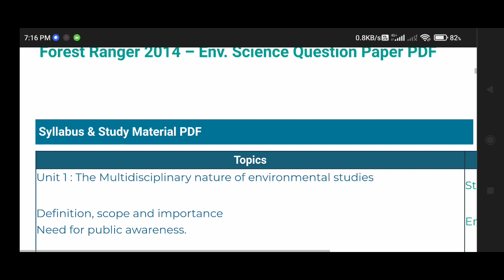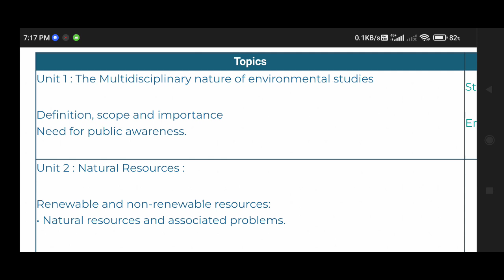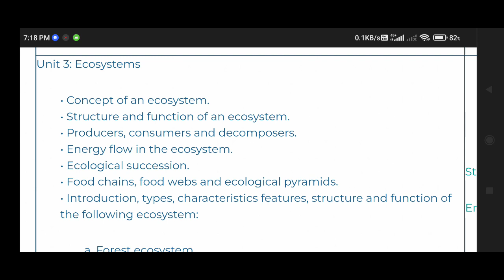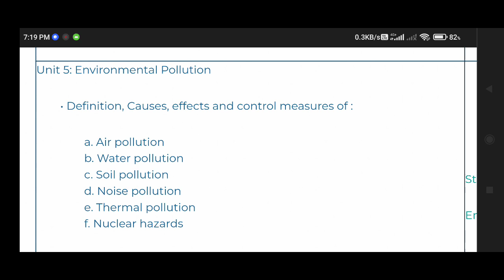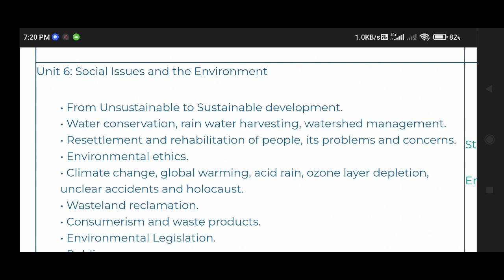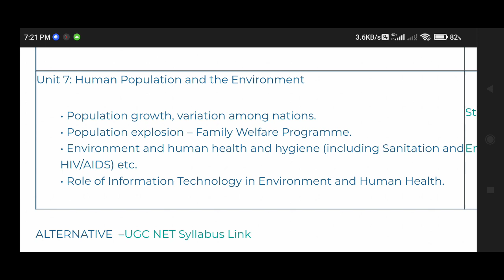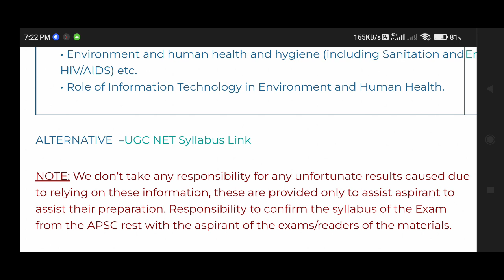APSC Forest Ranger 2022 (Environmental Science - Optional): Syllabus Discussion